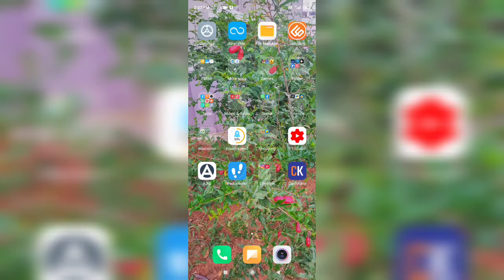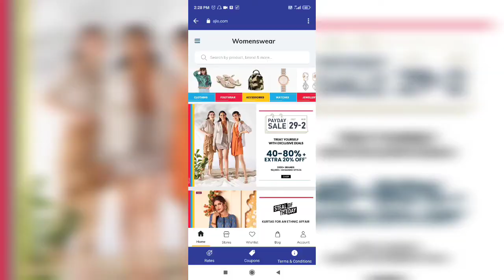Ajio kurta try on haul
sign in Ajio app with references code

UMAC0VYLY and get exciting offers in your orders

cashkaro app link

my ajio kurta haul with tips to buy at low price